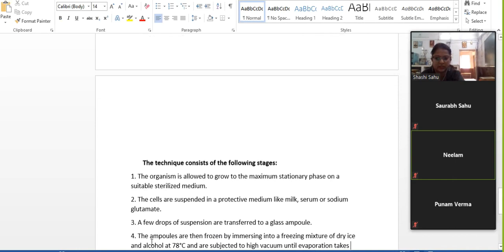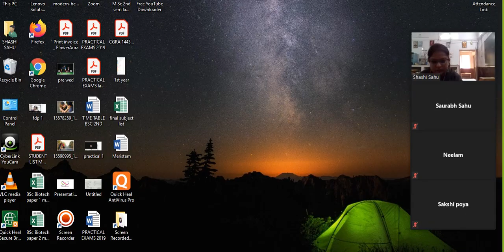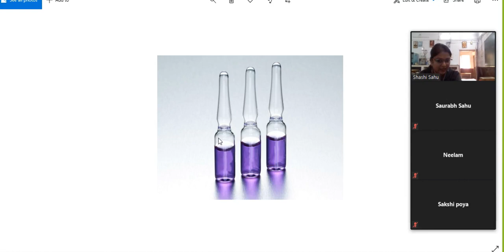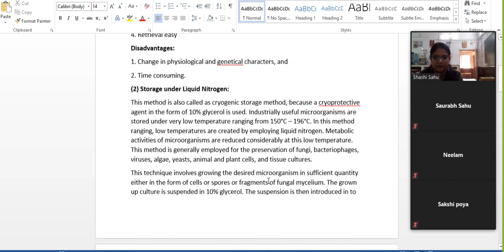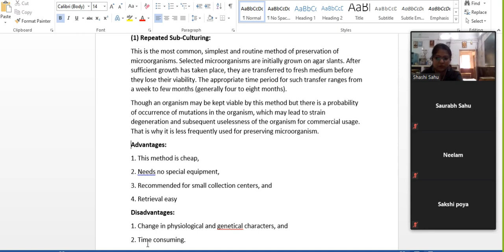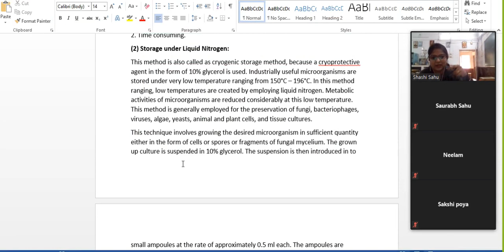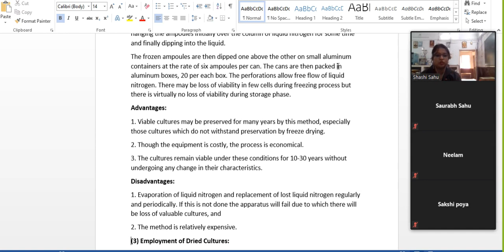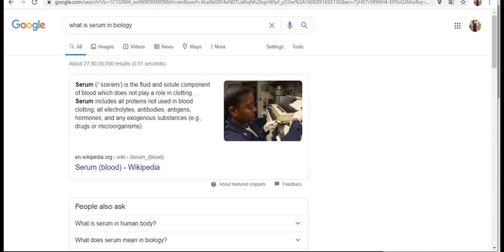Msc 3rd preservation techniques of microorganisms by SHASHI SAHU